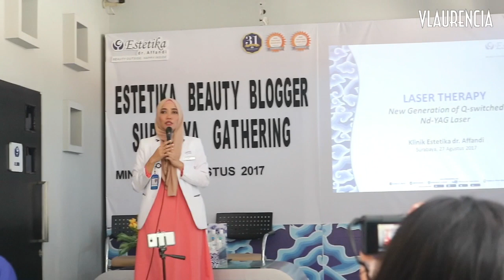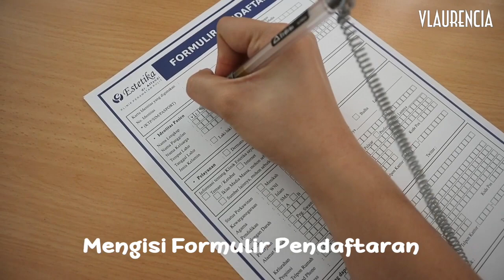COBAIN PEELING TREATMENT di Klinik Estetika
hello girls!!! Here i am!! Jadi bbrp waktu lalu aku dapet free treatment di Klinik Estetika Surabaya. tp karena aku takut milih treatment yg macem-macem jadi aku putusin buat nyobain treatment peeling dimana cuma pake gel aja dan ga memberikan efek samping sama sekali!! Aku suka banget hasilnya dan kalo pengen tau gimana aja keadaan klinik estetika dan proses treatment yukkk check this video!!
Salah satu hal yg paling menarik adalah adanya online consultation dimana kita bisa sharing dan mengupload video atau rekaman mengenai keluhan dan langsung akan ditindaklanjuti oleh dokter yg ahli. Oh ya di klinik estetika dr. affandi ini juga banyak promo yg bisa kalian ikutin lohh!! Check aja social medianya di:
Twitter&line@: @klinikestetika
Youtube: klinik estetika dokter affandi

Thankyou for watching see ya in my next vid!!
I'm Vienesca from Indonesia , you can easily call me VEVE. My channel youtube is focusing on beauty, travelling or random talk. hopefully my video will be useful or entertain you guys all, and for any business or advice just find me in: